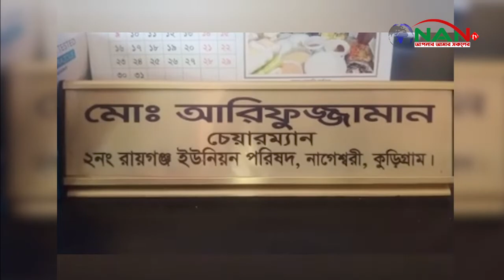নাগেশ্বরী উপজেলার রায়গঞ্জ ইউপি’র জনবান্ধব চেয়ারম্যান আরিফুজ্জামান দীপ মন্ডল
নাগেশ্বরী উপজেলার রায়গঞ্জ ইউপি’র জনবান্ধব চেয়ারম্যান আরিফুজ্জামান দীপ মন্ডল ►NAN TV

Official Address:
76/2 Uttor Chashara, Rajdhani Apurbo Tower,